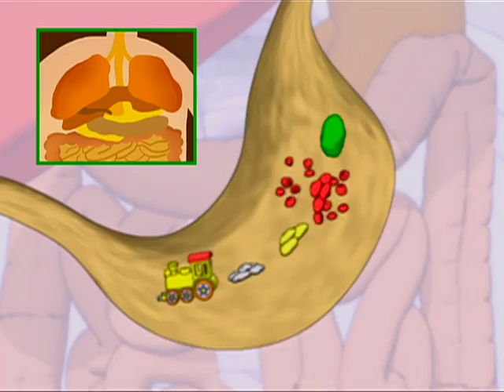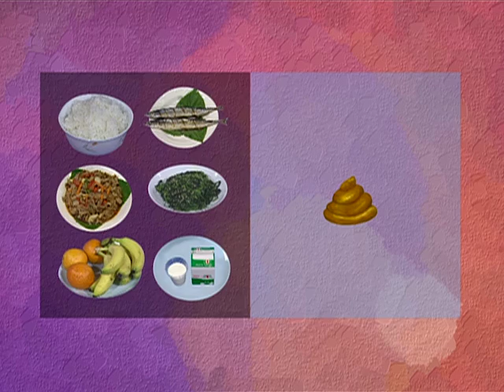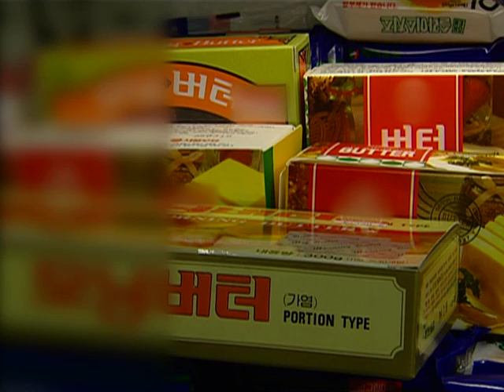[깨미랑 부카채카] 97-98화 |음식이 정말 똥이 돼?|우유, 어떻게 만들까?| 15분 이어보기 | 연속재생 | 유아교육 | 어린이 다큐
97화 음식이 정말 똥이 돼? 에서는 음식이 어떻게 똥이 되는지에 대해 알아봐요~!
98화 우유, 어떻게 만들까? 에서는 우유가 어떻게 만들어지는지에 대해 알아봐요~!